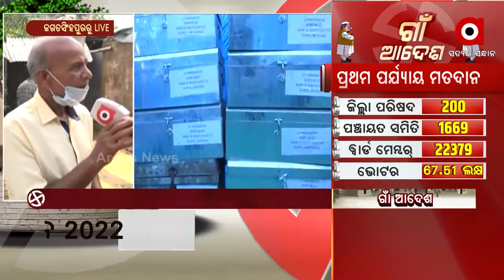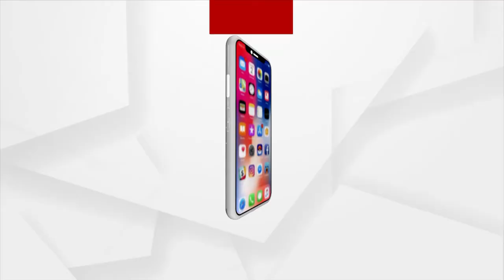Gaan Adesh: Election Updates from First Phase of Voting